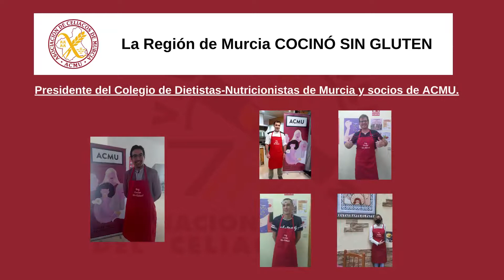La Región de Murcia COCINA SIN GLUTEN